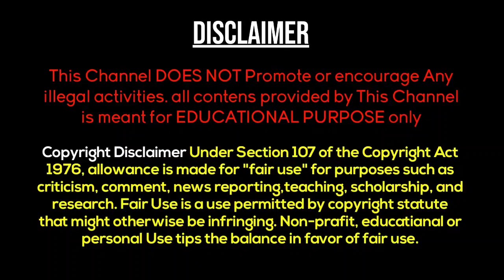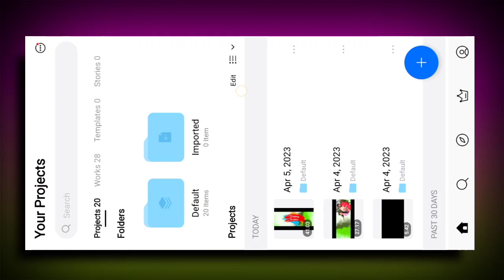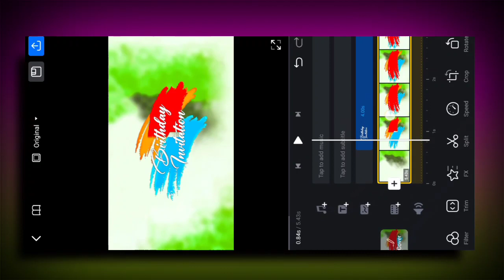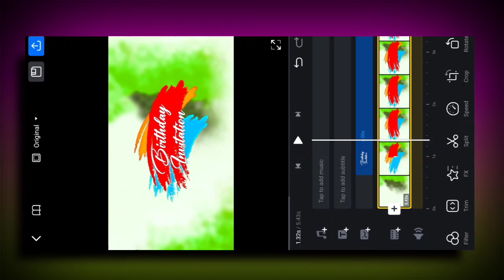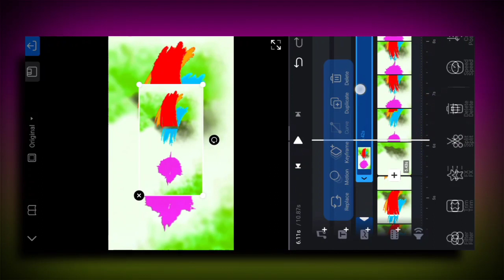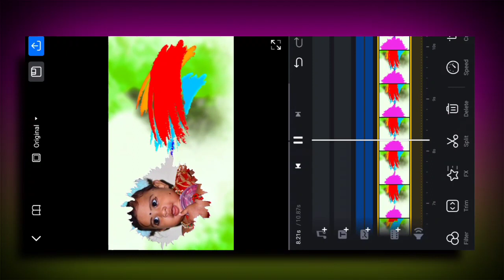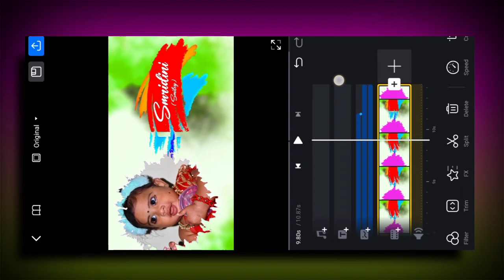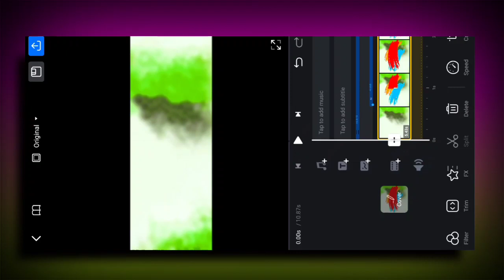Cinematic First Birthday Invitation video editing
Cinematic Birthday Invitation video editing in VN | Birthday video editing

"gmail" Account
(  ) If any Issues or Business
Please Contact